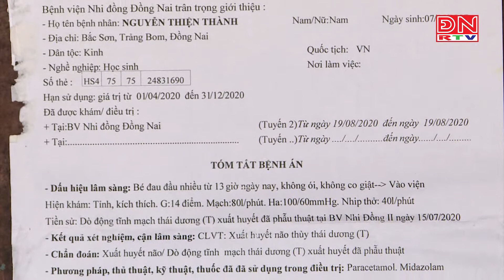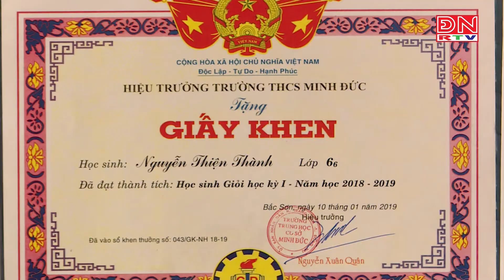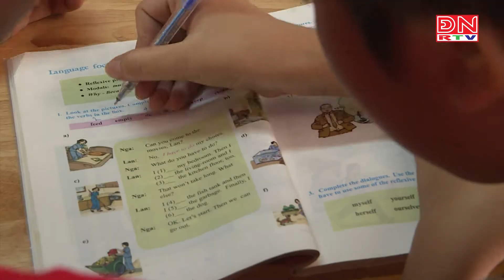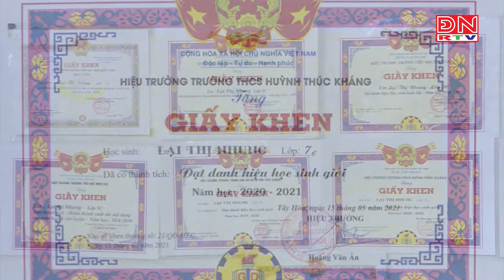CÙNG TÍN NGHĨA VƯƠN TỚI TƯƠNG LAI - SỐ 12